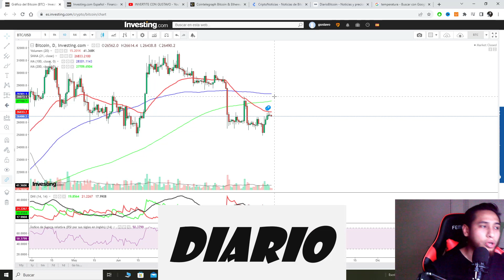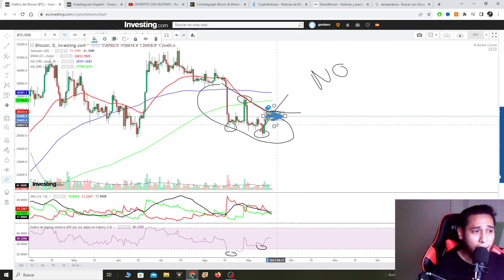BITCOIN EN ZONA PELIGROSA!! ¿POR QUE? ANALISIS TECNICO DE BTC!!